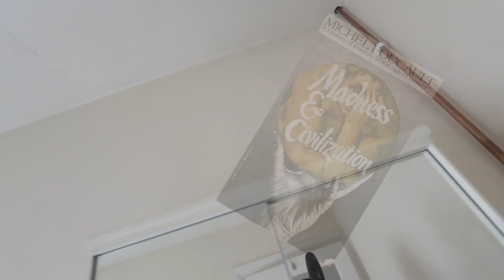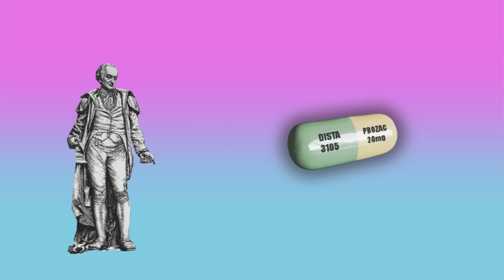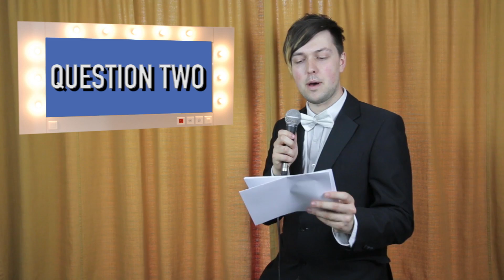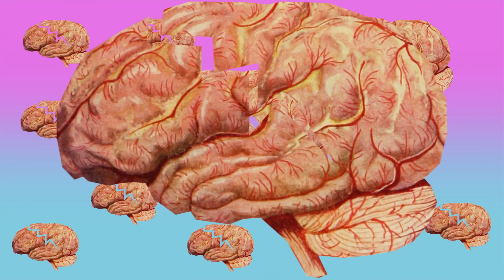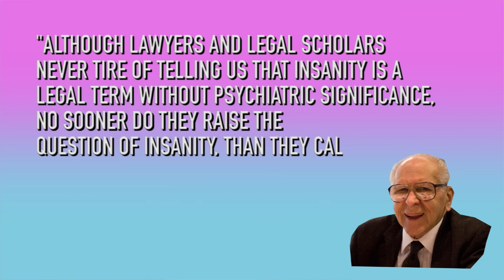What the hell does INSANITY mean?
How do you know if you are insane? Why Complex explains the history, philosophy and science of madness.

If you need information on dealing with specific mental health issues, the charity Mind has a number of resources

Sources and Further Reading:

Some useful overviews
‘Madness: A Very Short Introduction’ by Andrew Scull

Went to this exhibit a while back –  gave me a head start with the research!

Great further resources in the London Science Museum’s archives

More detailed look at moral treatment (and its increasingly religious variants)

Alan Pean’s Story (available in podcast and transcript form)

‘The Psychopath Test’ by Jon Ronson

The mind and mental illness from a philosophical perspective

'History of Astronomy' by Adam Smith

Definition of “legal insanity” + interesting comparison with “non-insane” automatism defense

Research & graphics by Sarah Thewlis
Created by Tom Shennan